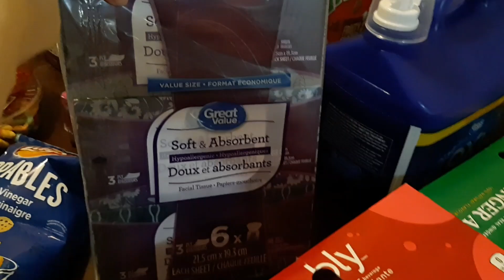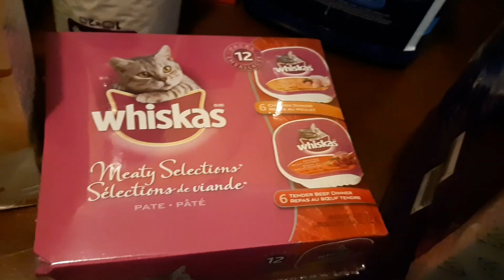Walmart grocery haul